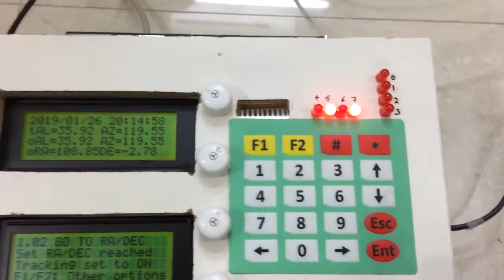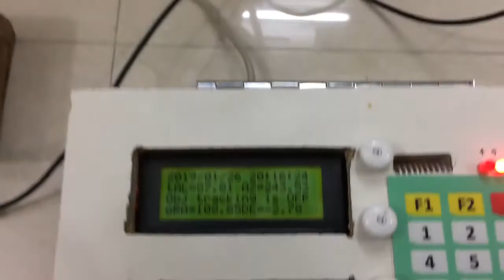Dobsonian GoTo Using Arduino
This video shows the automation of a 16 inch f/4.5 Newtonian telescope on a Dobsonian mount. The Altitude / Azimuth drives is provided by 46 kg-cm NEMA 17 geared stepper motors, driven from micro-stepping drives. The entire system is controlled by an Arduino Mega development board. The other modules used in the controller are:
1. 20x4 LCD - 02 Nos
2. GPS Module
3. DS 3231 RTC
4. SD Card Module
5. Membrane Keypad (20-Key)
6. IR Module